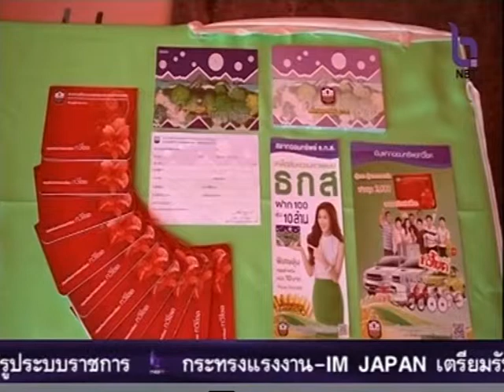ผู้อำนวยการสำนักงาน ธกส. จ.ภูเก็ต